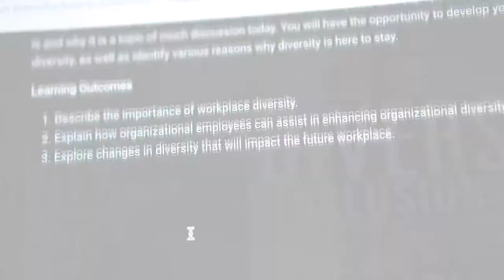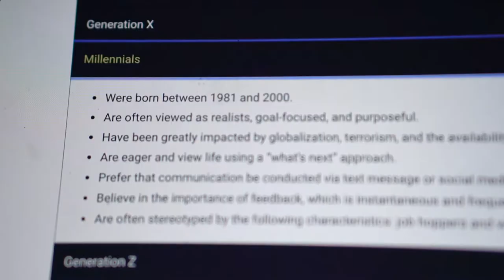CSU Global's Online Master's Degree in Human Resource Management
csuglobal.edu/MHRM